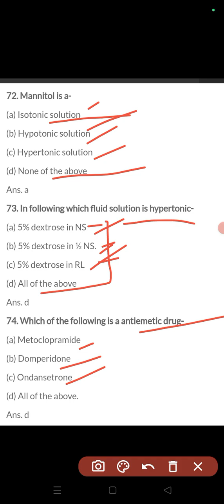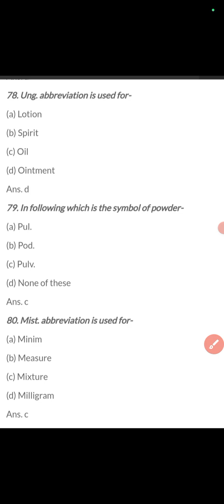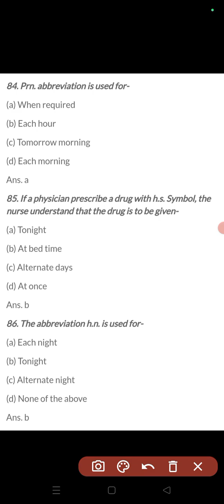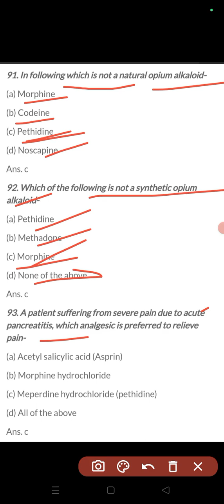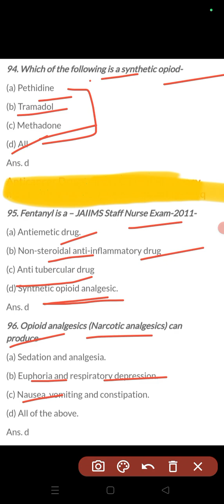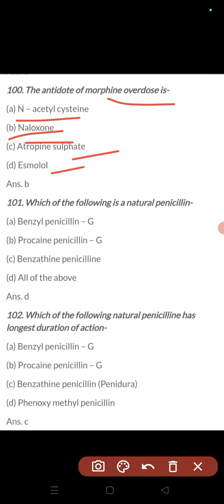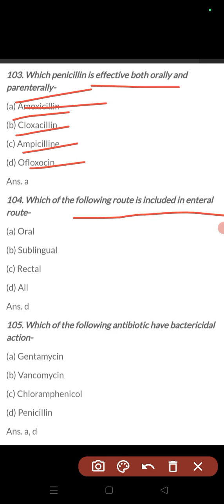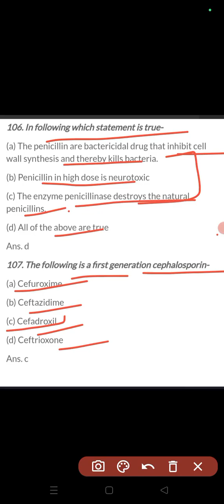D. PHARMACY ( PHARMACOLOGY III )